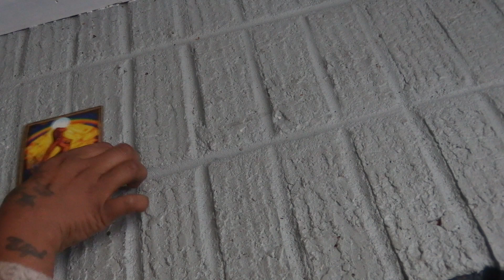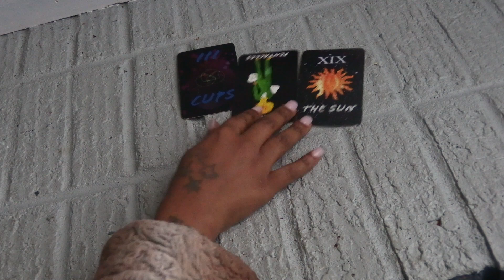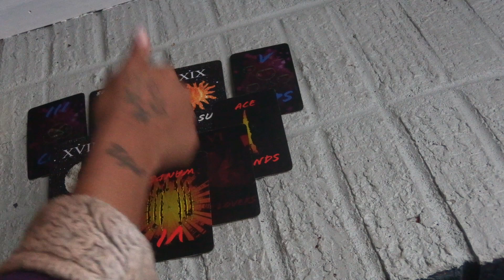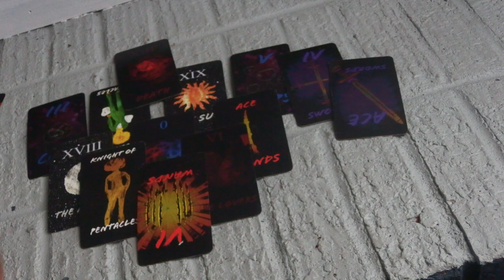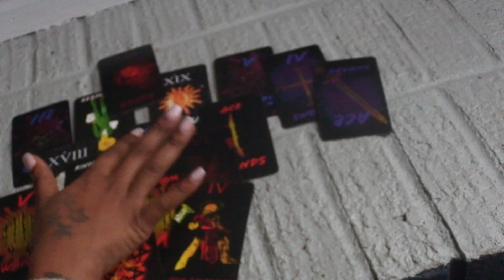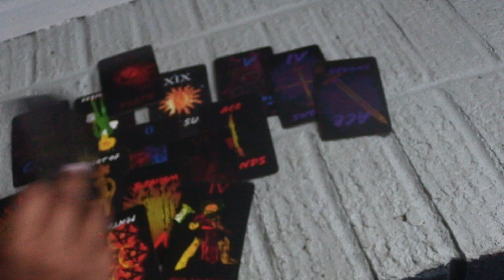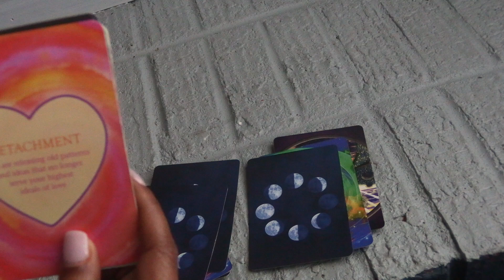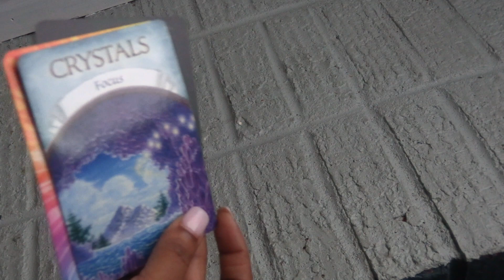It's not all a loss Water Signs